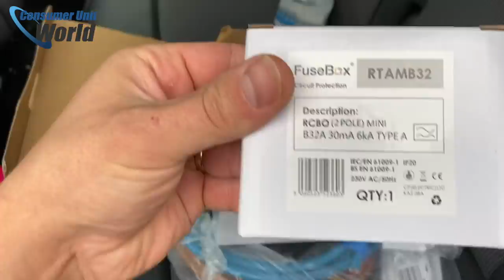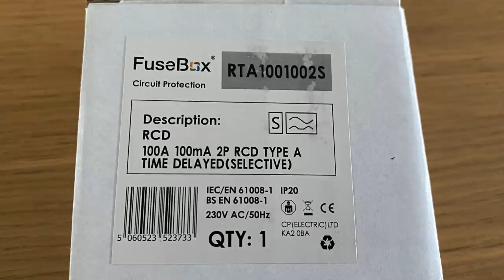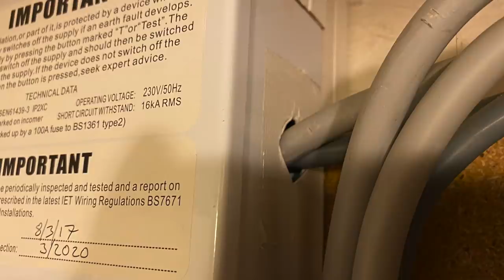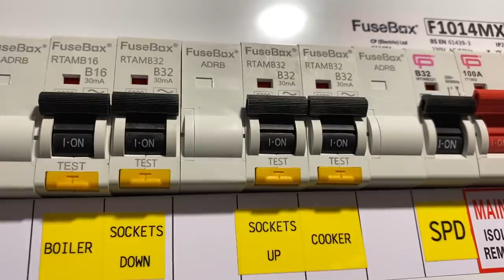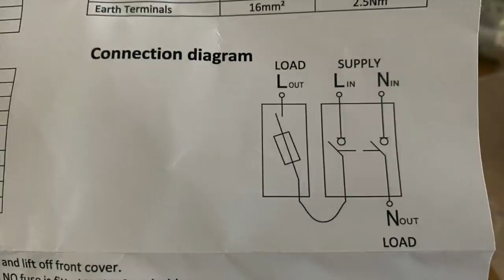Miniature rcbo install and shocking workmanship [18th] Edition?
Electrician installing a new consumer unit after the client wanting to swap from an old outdated plastic unit to a new 18th edition compliant unit.
Complete with miniature rcbo and Spd with 100ma rcd protecting a sub main on a TT installation.Fusebox